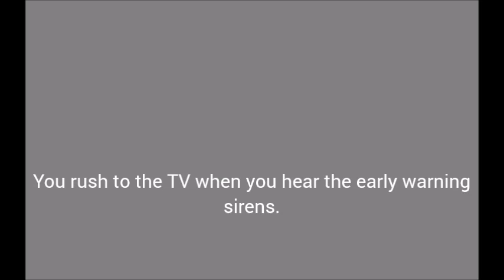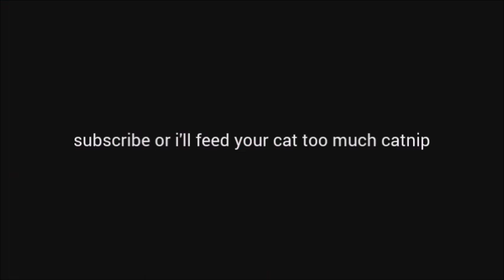EAS | Tornado Emergency #4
The tones may be valid. I am not responsible for any activations.